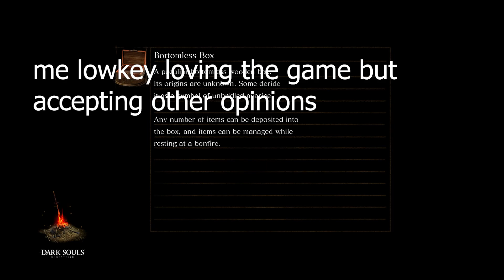Dork Souls 1 Ep 3: Bark Souls